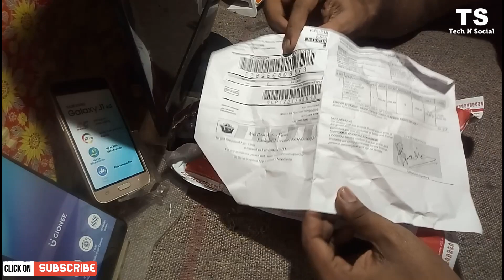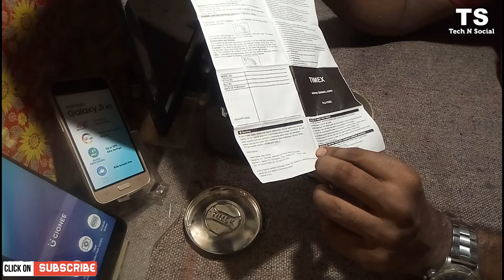Timex Brown Leather Strips Wrist Watch Unboxing & Full Review | Men's Watch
About Tech N Social YouTube Channel-
"दोस्तों आप को मिलती है यहां पर Daily Technical Video with Social Touch "